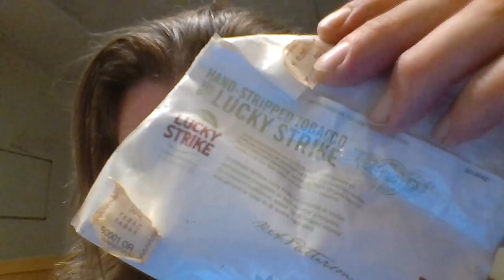Live Editing ? (Oud-Roeselaars voor een Deuntje Spelen)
Het recht je eigen ding te doen met cannabis en alles beu zijn van wiet en dan sumatra sigaartjes roken enkel nog...